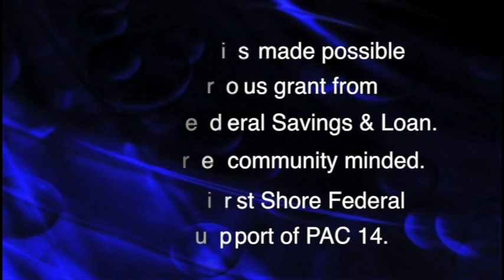One On One with Salisbury Neighborhood Housing Services ep 681